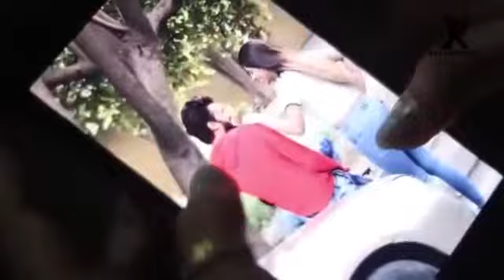Mere Mahboob Qayamat hogi song by Mr.faisu